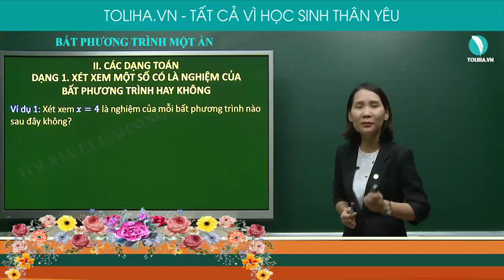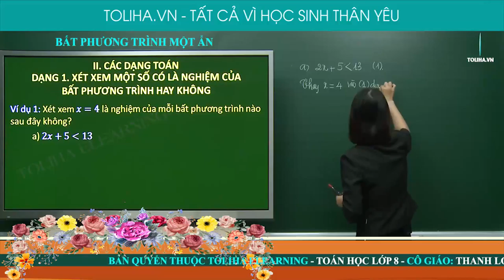Bất phương trình một ẩn - Bất phương trình bậc nhất một ẩn - Toán 8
Ở ví dụ này, các em sẽ xét xem một số có là nghiệm của bất phương trình hay không.